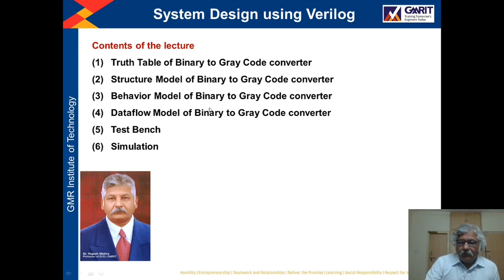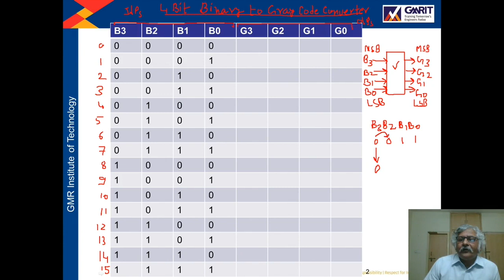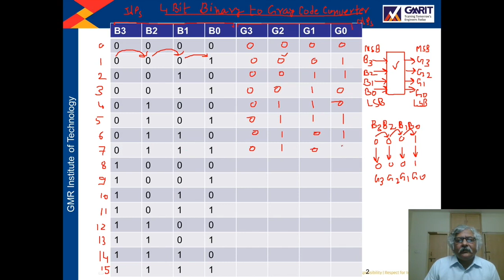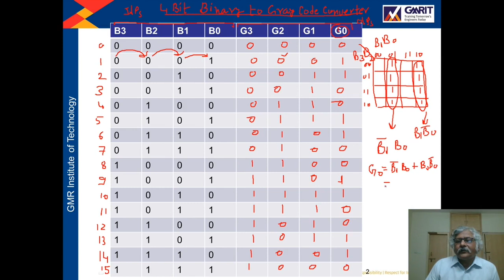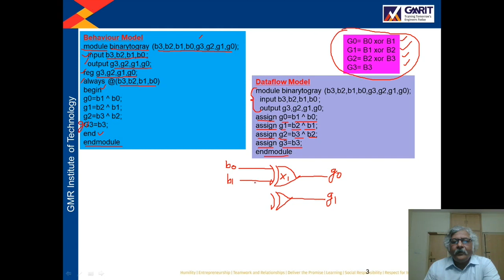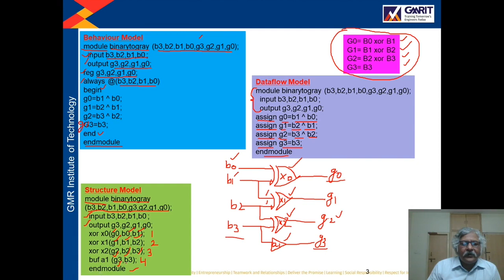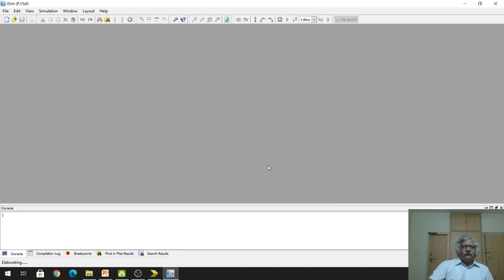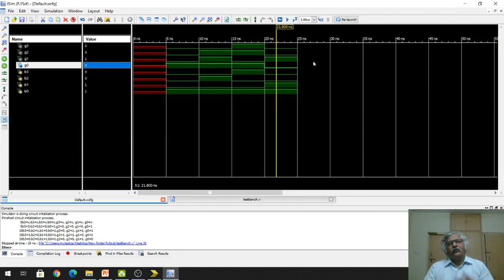Lecture 52: Verilog code for Binary to Gray Converter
In this lecture we shall discuss the following:
(1) Truth Table of Binary to Gray Code converter
(2) Structure Model of Binary to Gray Code converter
(3) Behavior Model of Binary to Gray Code converter
(4) Dataflow Model of Binary to Gray Code converter
(5) Test Bench
(6) Simulation